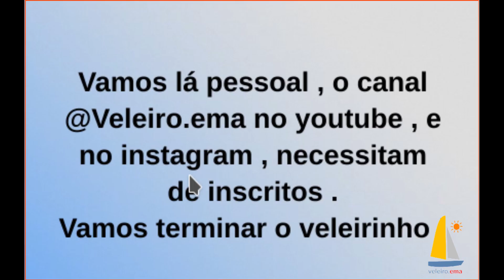216 - Casco - início do fechamento 30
*NOVO*

Ola pessoal; Pois é isso , um Veleiro feito em um apartamento  :)
Mas Como pode ?  é simples , no projeto notei que várias peças ,
poderiam ser construídas em um pequeno espaço , todas estão sendo
construídas dentro de um quarto, agora,  depois da maioria já feitas ,
já são dois anos, vou montar o berço , que é a estrutura em madeira
para receber as cavernas e construir o casco , mas essa estrutura não
cabe dentro de um apartamento, o berço será montado em um terreno
de um primo , após o casco está pronto vou pegar todas as peças menores ,
contruídas no apartamento, unir tudo.